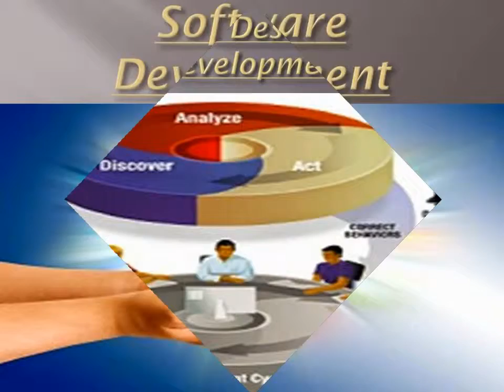Software Development in kanpur {{!!9044942669!!}}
Software Development in Kanpur, Software Designing And Developing in Kanpur by Sistech.sistech provide all Platform to software Development and every client requirment fulfillment.we are provide min time,cost, Quility, scope etc..Software development correspondence to Any query solve now-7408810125.. more information to contact me:-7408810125
Software Development in kanpur {{!!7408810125!!}}